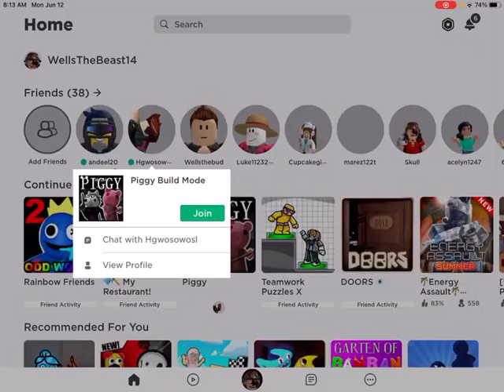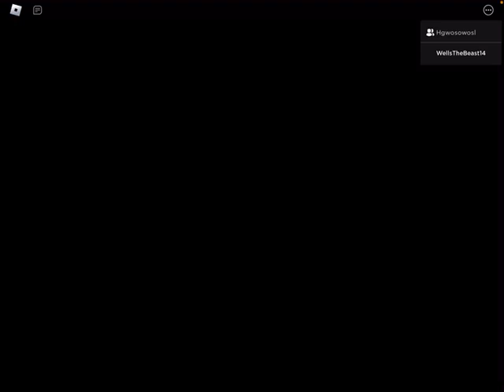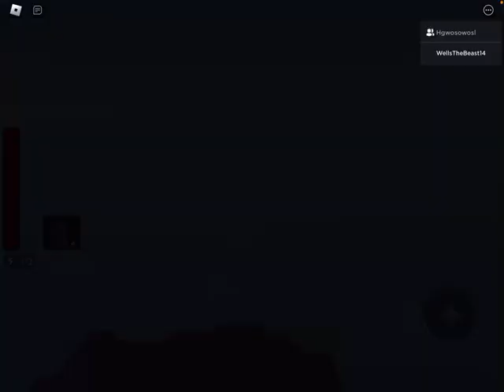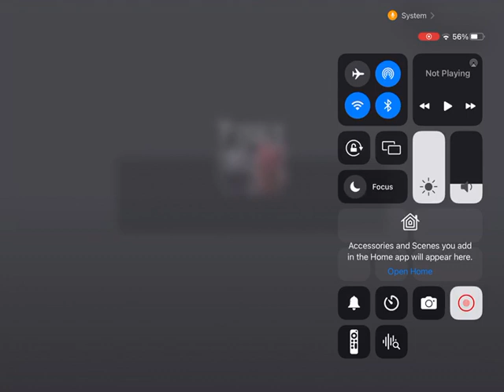Playing my friends map in Piggy!